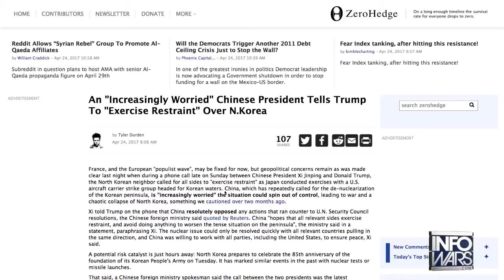WW3 BREAKING NEWS: CHINA GIVES WARNING TO THE U.S OVER NORTH KOREA REGIME CHANGE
WW3 BREAKING CHINA GIVES WARNING TO THE U.S OVER NORTH KOREA REGIME CHANGE